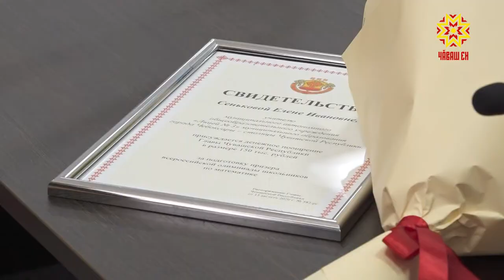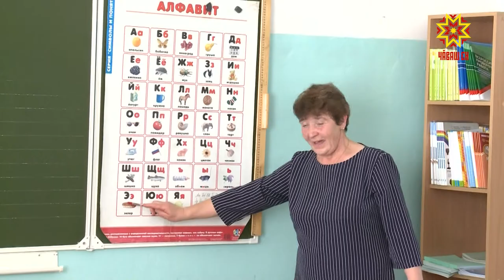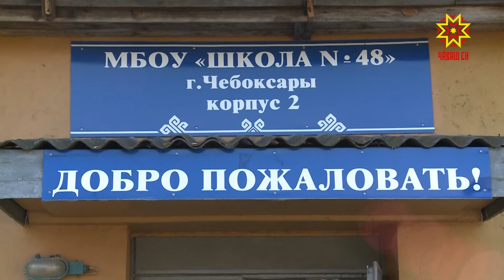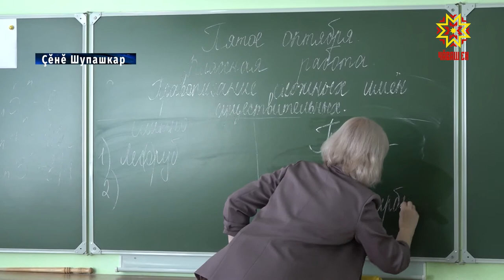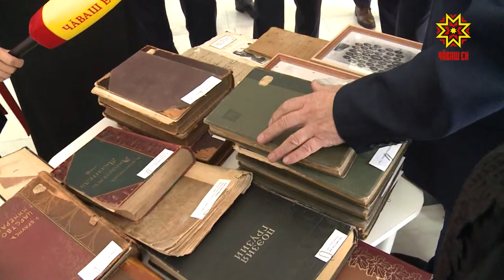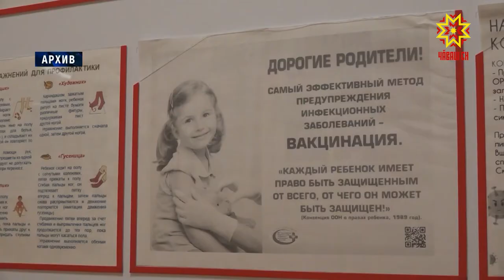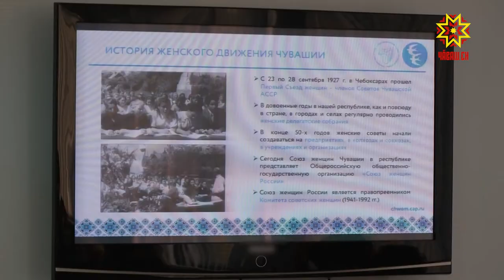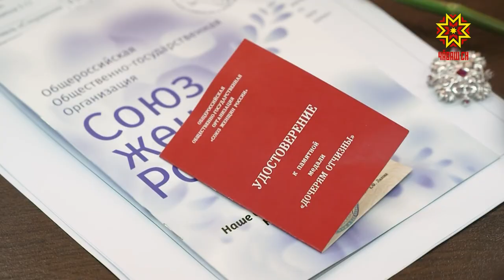Республика 05.10.2020 на чувашском языке. Вечерний выпуск